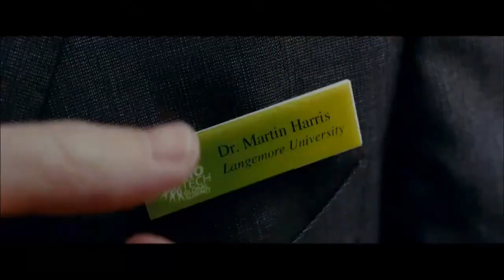Watch Unknown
WAIT 5 SECONDS CONTINUE AS FREE USER